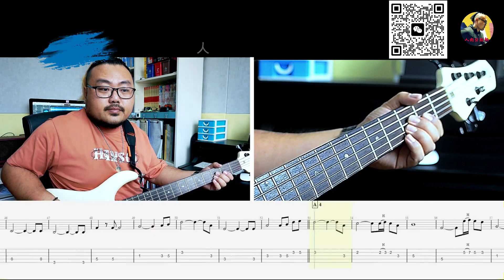《富士山下》陈奕迅 贝斯翻弹 bass cover 人肉贝斯机林维俊#bass